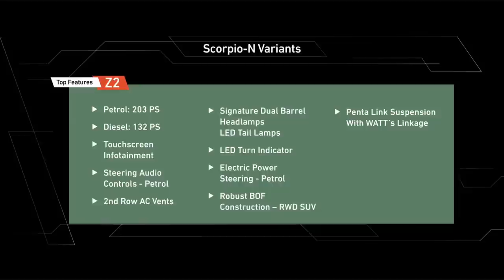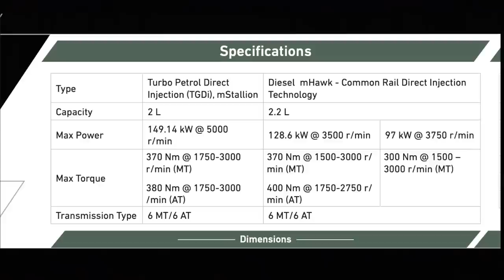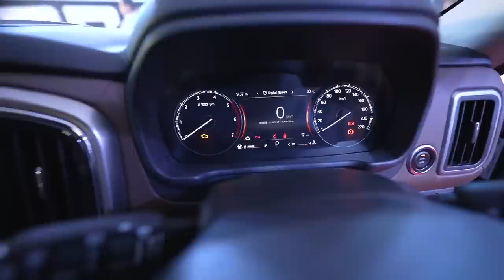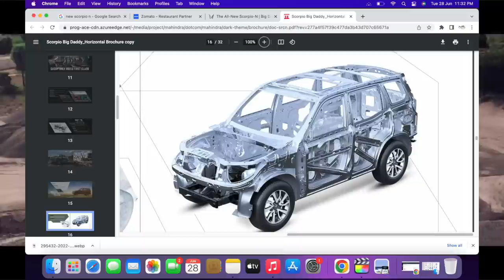Mahindra Scorpio N Z2 Base Model Features and price.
mahindra scorpio n base model,
scorpio 2022, scorpio N Z2 review.
scorpioN Z2 diesel review, scorpioN petrol price.
scorpioN Features. mahindra scorpio n